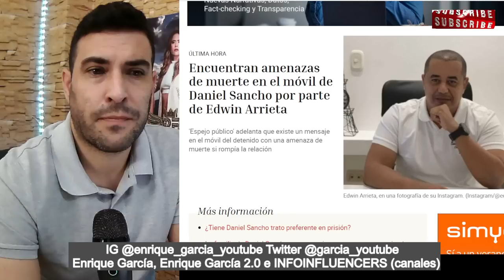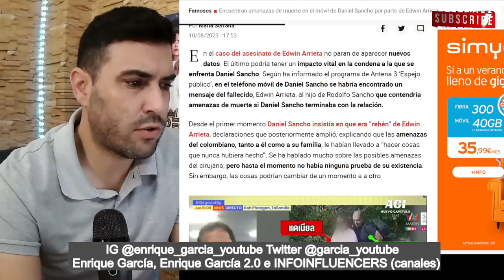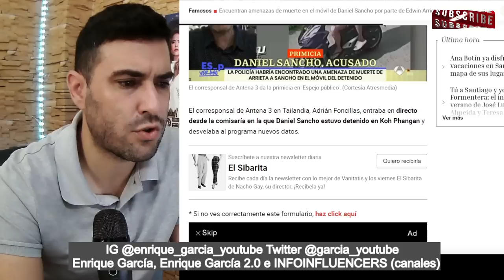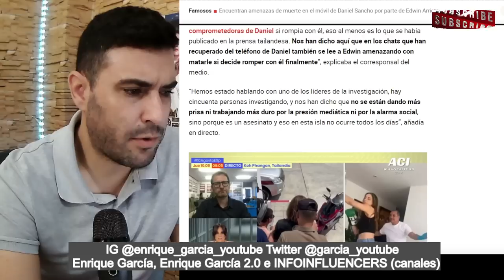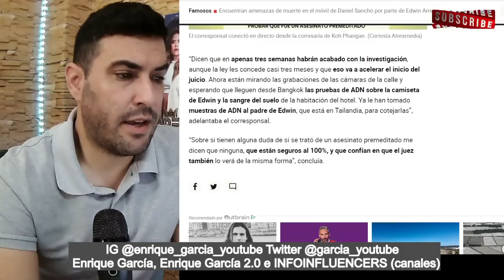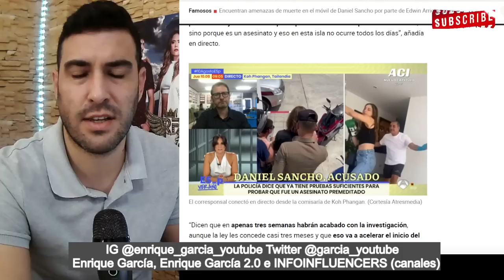ENCUENTRAN NUEVA AMEN4ZAS de Edwin Arrieta a Daniel Sancho en el móvil del cirujano